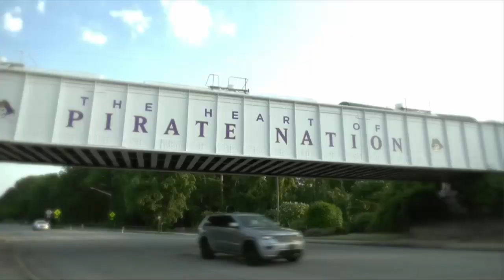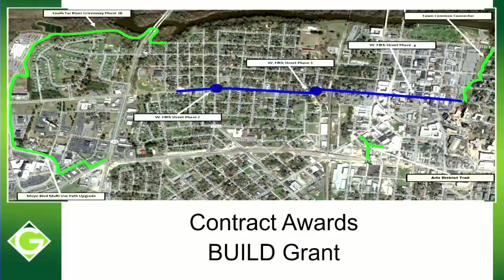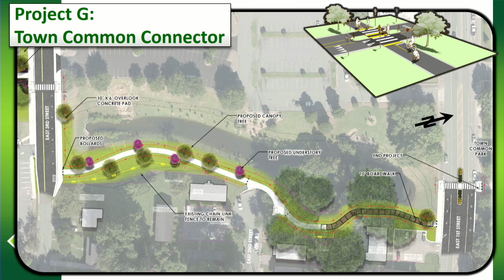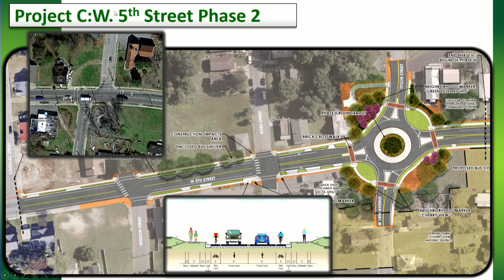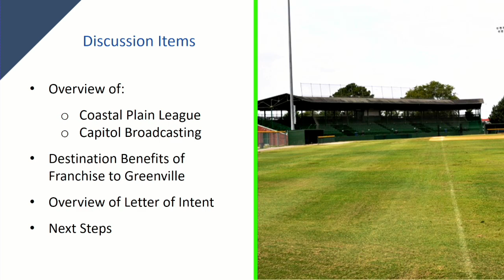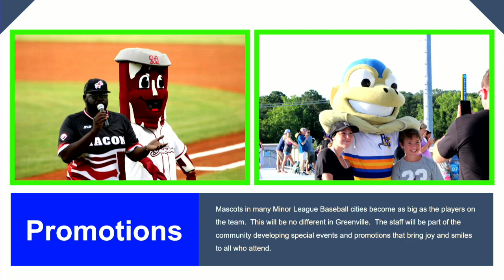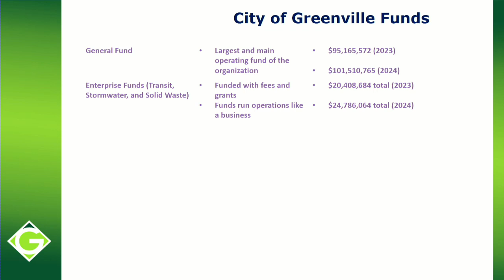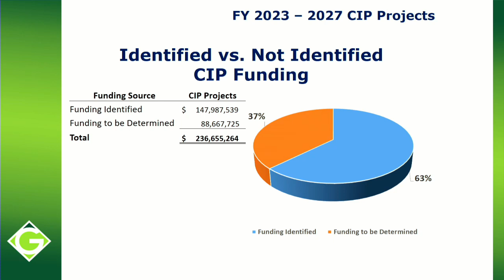City Council April 24, 2023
Agenda
1) Authorization to purchase 46 replacement vehicles
2) Contract Award to Streetlevel Media, LLC for transit advertising services
3) Various tax refunds greater than $100
4) Contract award for BUILD Grant Projects
5) Discussion of amendment to the Transit Advertising Policy
6) Letter of Intent to Host a Coastal Plan League Baseball Team
7) FY 2022-23 Financial Update and FY 2023-24 Proposed Budget